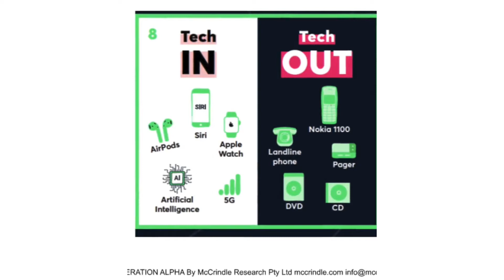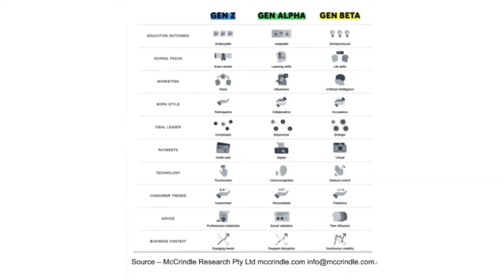How Automation is Changing the Workplace of the Future | Sunil Ranka | TEDxYouth@LowellHS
Automation has been a constant fear for workers who say that it will take their jobs. However, as Sunil Ranka suggests, automation is inevitable, and it's not all bad. As some jobs get automated, new ones are created. In his talk, Sunil sheds some light on how young people can prepare themselves skill-wise to enter into a job market of increasing automation. He is an experienced leader in transforming and growing cutting edge technology business practices and solutions in the areas of intelligence automation, big data, AI, data analytics, RPA, Crypto, and hyper automation. As a founder of Predikly (a data innovation and RPA company), he thrives to solve any platform, RPA, application, and data related problem. Sunil has a proven hands-on and well-rounded experience in building niche services startups, Best Fit Technology Solutions for Fortune 500 companies, bold start-ups, and scale growth stages companies. Sunil has invested in 22 startups, a proven track record of building successful business and exiting. He is a contributing writer for Forbes & O'reilly on the topic of automation and AI. Sunil has appeared on various podcasts on the topic of automation. This talk was given at a TEDx event using the TED conference format but independently organized by a local community.